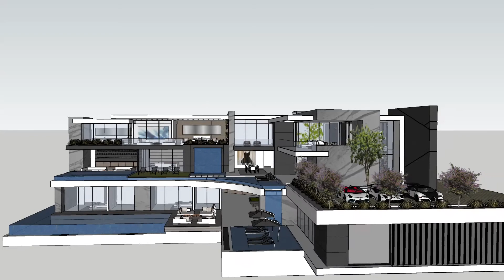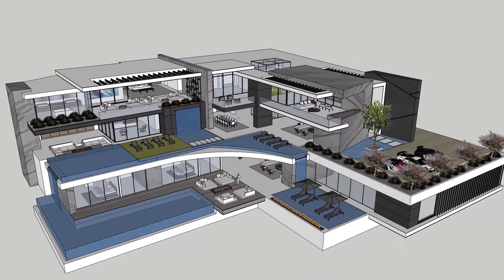Copy of Eaglenest Guest House Lukas